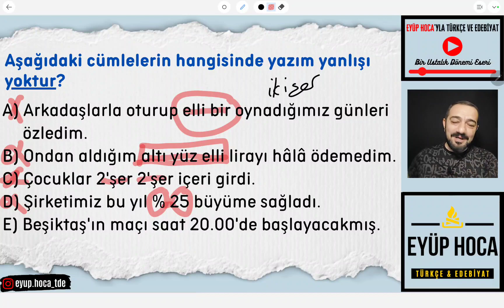SAYILARIN YAZIMI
Bir soru bir teknik köşemizde sayıların yazımı ile ilgili güzel bir soru çözdük. Evet sevgili öğrenciler yazım kuralları sayıların yazımı ile ilgili epeyce kural vermektedir. Biz bu dersimizde sayıların yazımı soru çözümü videosu ile bu konuyu tekrar etmiş olduk. Çünkü sayıların doğru yazımı hemen hemen her sınav türünde karşımıza çıkmaktadır. Bu soru çözüm videosu sayesinde sayıların yazımı ile ilgili kurallar nelerdir hatırlamış olacaksınız. Kıymetli öğrencilerim sayıların yazımı yazım kuralları içinde çoğu zaman es geçilen bir konudur. Oysa sayıların yazımı kpss tyt gibi birçok sınavda çıkmaktadır. Bu bakımdan bu videoyu dikkatlice izlemenizi tavsiye ederim. Herkese iyi dersler dilerim.